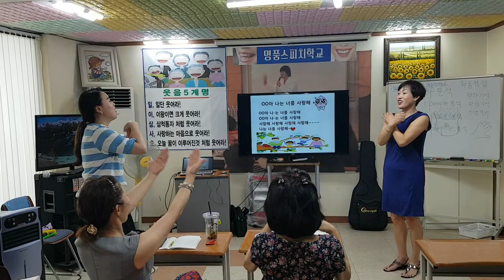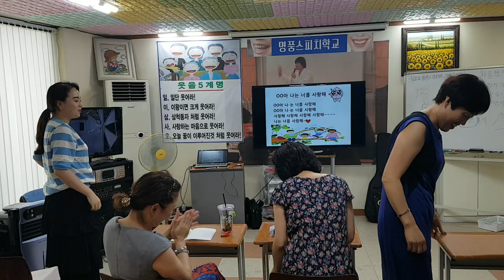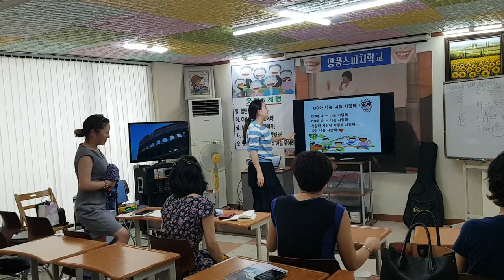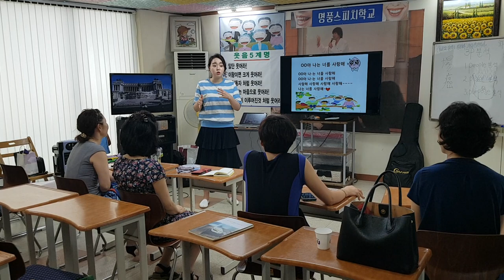행복웃음연구원 웃음치료 수업,"친구야 나는 너를 사랑해"-smile,recreation,music,dance,fun,스피치,웃음치료,레크레이션,행복,힐링,인생,치매,체조,서요석